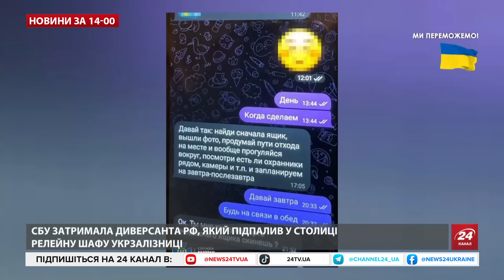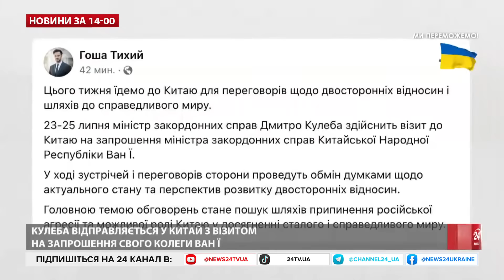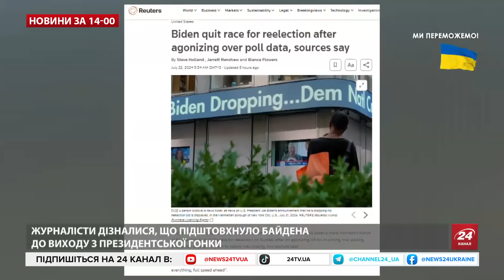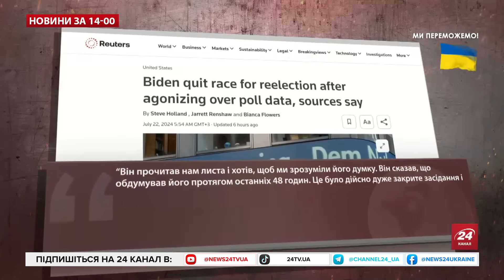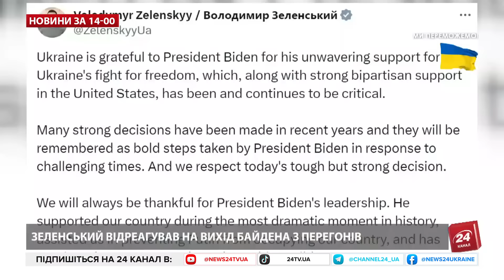ЕКСТРЕНО! Сирський побував НА ПЕРЕДКУ і повідомив ВАЖЛИВЕ про війну. Байден ПІШОВ, але НЕ ДО КІНЦЯ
Ворог рветься в напрямку Покровська, у низці районів йдуть жорсткі бої, – так ситуацію на фронті описує головнокомандувавч ЗСУ Олександр Сирський, який нині перебуває на Східному напрямку. Найзапекліші бої йдуть у Красногорівці, в районах Прогресу, Залізного, Північного та Часового Яра. За словами головнокомандувача, по всьому фронту відбуваються активні бойові дії різної інтенсивності. окупанти не залишають спроб захопити Стельмахівку, Макіївку, атакують позиції українських військ в Іванівському, Кліщіївці, а також намагаються захопити острови пойми лівого берега річки Дніпро. Водночас українські захисники знищують окупантів та їхні резерви. Такоє утримують підготовлені в інженерному плані рубежі та позиції. Сирський підкреслив, що військові опановують нові способи знищення розвідувальних БПЛА росіян в умовах тотального дефіциту зенітних ракет малої дальності, з використанням засобів РЕБ та fpv-дронів. Сирський також зустрівся з командирами бригад, які ведуть оборону на напрямках головних дій противника, обговорив з ними питання щодо підвищення ефективності наших дій, поповнення втрат, забезпечення боєприпасами, вирішення інших проблемних питань.